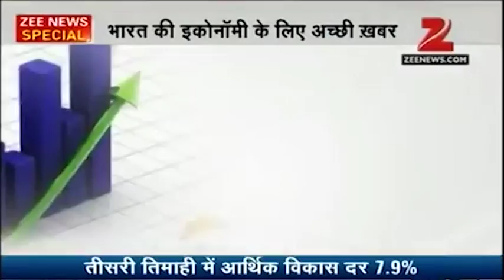India's Economy Continues to Grow at a Fast Pace